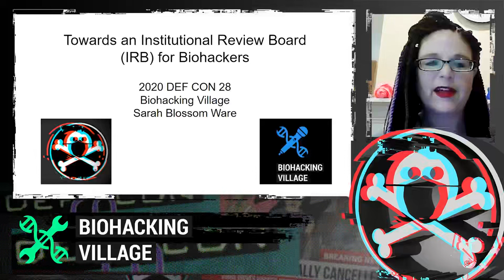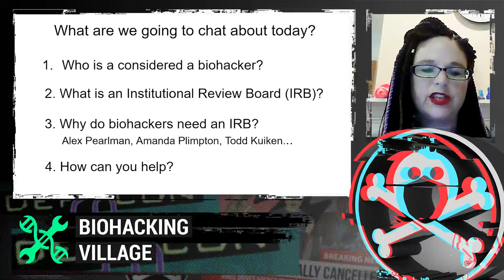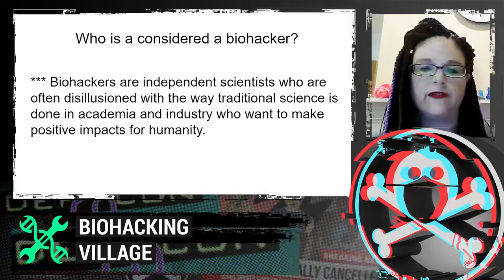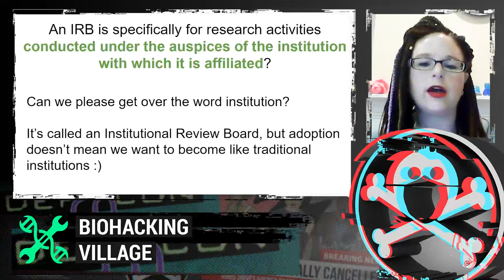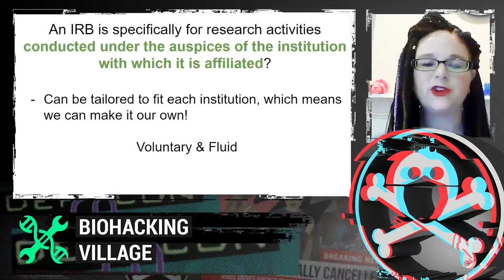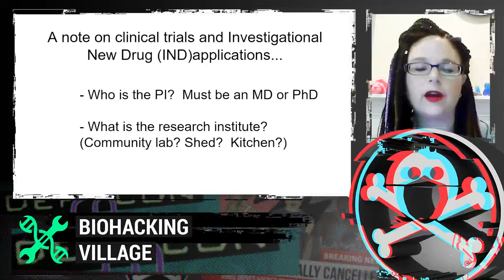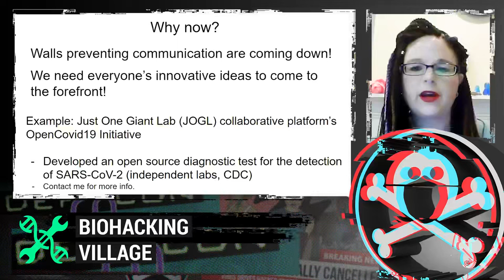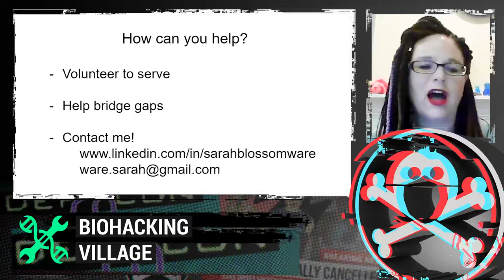DEF CON Safe Mode Biohacking Village - Sarah Blossom - Institutional Review Board for Biohackers